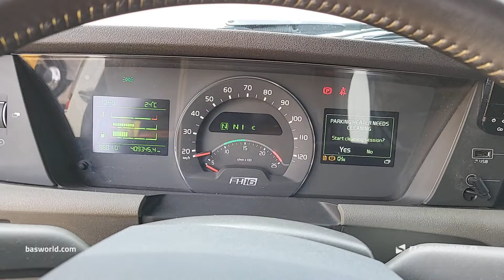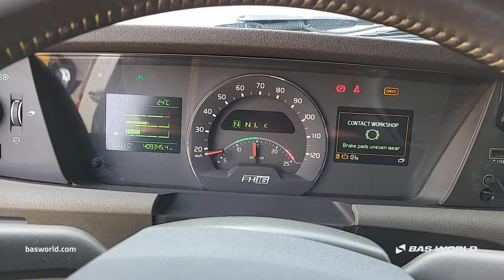Volvo FH16 650 - 2014 - BAS World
Volvo FH16 650 for sale at basworld.com

Reference: 70247762

At BAS World we speak multiple languages to help you in the best way we can. If you want to buy this Volvo FH16 650, don't hesitate to contact our sales team. They can tell you everything about this Volvo FH16 650 for sale.